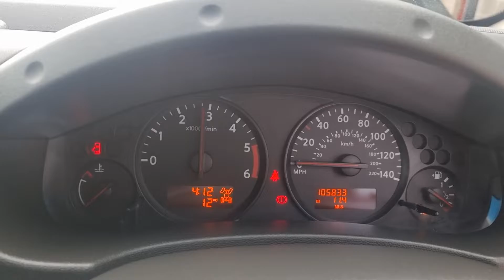nissan navara Tekna manual 2014 silver